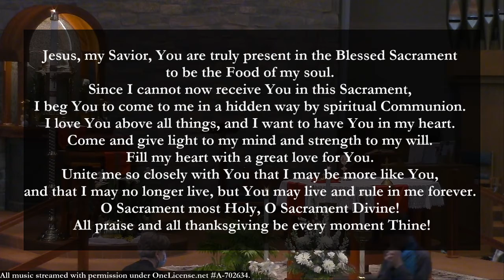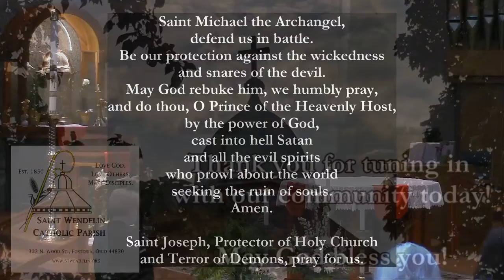Holy Mass - Memorial of Saint Adalbert, Bishop & Martyr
Friday of the Third Week of Easter
April 23, 2021
9:00 AM